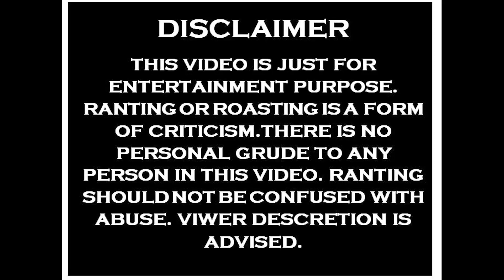Ranga Bou | Funny Review | Bad Guy Films | 2019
In this video, we just make a Funny review of the bangla movie Ranga Bou.